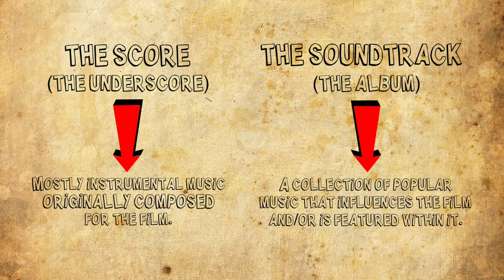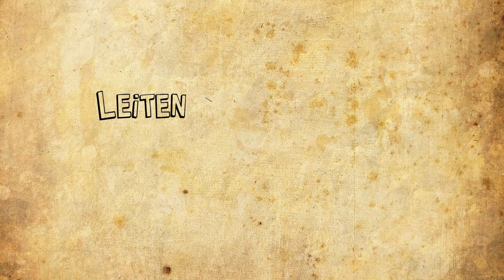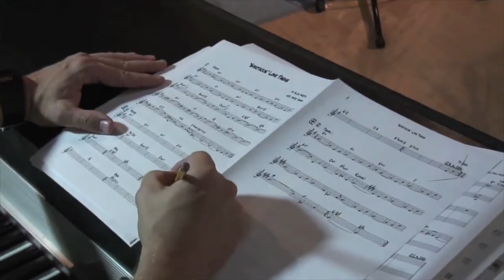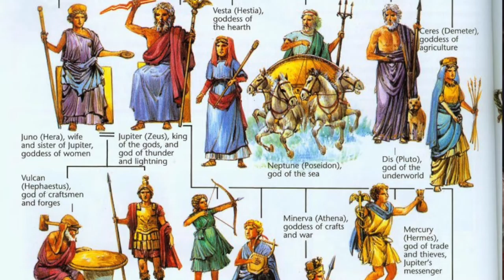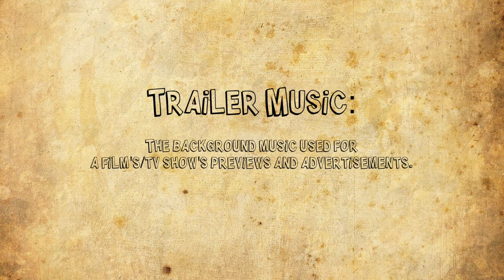The Soundtrack Dude | An Introduction (Part 2/2): Terminology!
Ever wonder what inspired the new age of movie music? Want a deeper look into the world of soundtracks? Well, then watch my latest episode and find out!

This episode is a discussion of terminology, as well as a commentary on soundtrack music, classical music, and how they relate.

Thank you all for the support, affection, and affirmation! This show is for you!

Fair Use--in US copyright law--is the doctrine that dictates that brief excerpts of copyrighted material may, under certain circumstances, be quoted/displayed verbatim for purposes such as criticism, news reporting, teaching, and research, without the need for permission from or payment to the copyright holder. Reference source

Additionally, here is a cited list of the sources I used in this video:
1. Megaman - Suite -- 2016
Composers: Manami Matsumae, Takashi Tateishi, Yasuaki Fujita, Harumi Fujita
Performed by the Swedish Radio Symphony Orchestra

2. How To Create a Movie Soundtrack: Tips by Mark Isham -- 2011

3. Hans Zimmer: the Conscience of Creating the Film Score -- 2009

4. Wagner's Ring Cycle Leitmotifs, Metropolitan Opera Orchestra -- 2011

5. Ludovico Einaudi - "Divenire" - Live @ Royal Albert Hall London -- 2010

6. Vivaldi's Four Seasons: Winter, 2nd movement -- 2012

7. Raindrop Prelude Chopin nieuw - op. 28 no 15 - Harry Völker - piano

8. Holst: The Planets, 'Mars' - BBC Proms -- 2015
Performed by the BBC Symphony Orchestra

9. Georg Solti - In Rehearsal & Performance -- 2015
Performance of Wagner's Tannhäuser Overture with the Südfunk – Sinfonieorchester

10. Stokowski Rehearsal - Barber 'Adagio for Strings' -- 2012
Leopold Stokowski and the American Symphony Orchestra

11. 'Star Wars' composer John Williams in vintage 1980 bts making of 'The Empire Strikes Back' score -- 2014

12. Marine Band Celebrates Anniversary with John Williams -- 2013

13. Trailer Sound & Music Production H-Da -- 2014